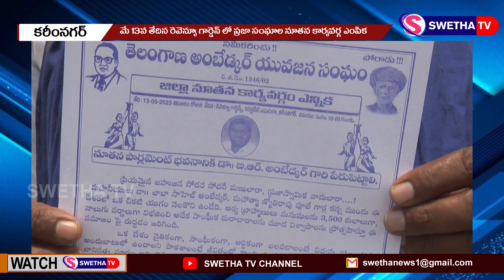మే 13న ప్రజా సంఘాల నూతన కార్యవర్గ ఎన్నికలు...SWETHA NEWS – 30.04.2023